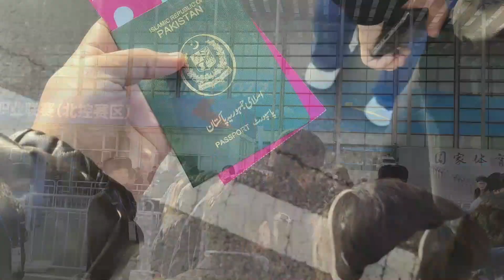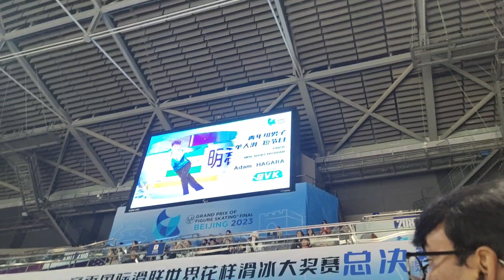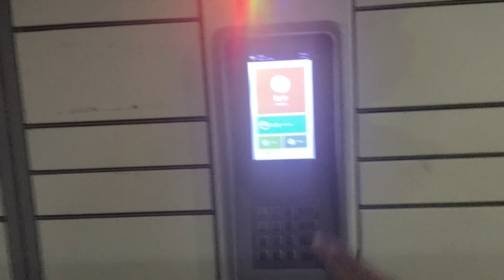Grand Prix Final Beijing 2023 | International Students | China's Mainland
Grand Prix Final Beijing 2023 | International Students | University Tour | Vlog
Join us as we experience the excitement of the Grand Prix Final in Beijing 2023! Follow along as international students take you behind the scenes of this prestigious event, from the thrilling competitions to exploring the vibrant city. Get an inside look at their journey as they immerse themselves in the world of figure skating and Chinese culture.

Figure Skating,Speed Skating,Short Track Skating,Synchro Skating,Ice Skating,SkatingWinter Sport,Winter Olympics